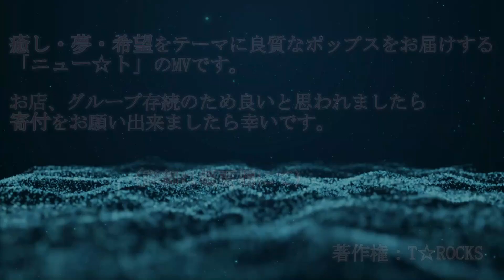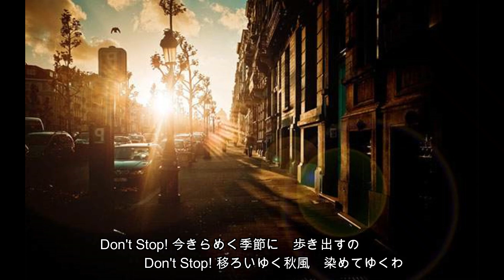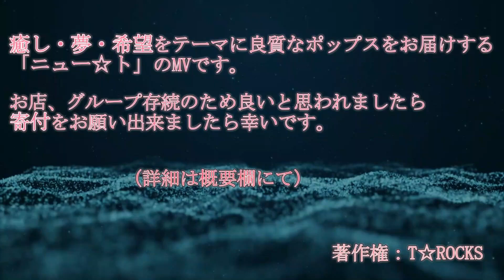唇に愛を込めて：ニュー☆トbyT☆ROCKS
聞いていただけるだけでありがたいです。
この曲の詳細を書いた関連ブログ↓
良いと思われましたら是非、応援のために寄付をお願いいたします。
ティロックス＊＊＊＊＊＊＊＊

金融機関名 PayPay銀行
金融機関コード 0033
店番号
（支店コード） 005
支店名 ビジネス営業部
口座番号 5093141
預金種別 普通預金
作詞/作曲/編曲/演奏：TOSHI
歌唱：ニュー☆ト

CastCraftの「いつでも投げ銭」でこの動画を支援して、あなただけの特別な返信をもらおう（一番下）

ぽこちゃでライバーやっています。ぽこちゃを無料DL後、”TOSHI（生ギター演奏）”で検索。主に平日の19：00～22：00で配信しています。ぜひご観覧ください。無料で観られます。